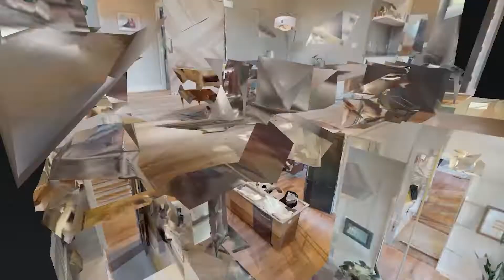323B McKennell Dr Nashville TN 37206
323B McKennell Dr Nashville TN 37206 | Tracy Zimmerman

Tracy Zimmerman

Tracy co-founded `Sold by Zimmerman' with Rob Zimmerman, her partner in business and in life, and oversees new business development, client communications, marketing and promotions. A top real estate team in greater Nashville, the Zimmerman power couple specialize in helping clients in any stage of life-newlyweds, growing families, location transplants, investors, empty nesters and retirees-easily navigate the complete buying and selling process. They are realtors with the world's largest real estate franchise, Keller Williams Realty, Inc., and differentiate themselves by offering a complete end-to-end real estate solution: from branding, marketing and promotional services, to negotiations and contracts. With a combined 20+ years of real estate experience, they are setting records for getting clients the most lucrative deals.

323B McKennell Dr Nashville TN 37206 | Tracy Zimmerman

323B McKennell Dr Nashville TN 37206 | Tracy Zimmerman